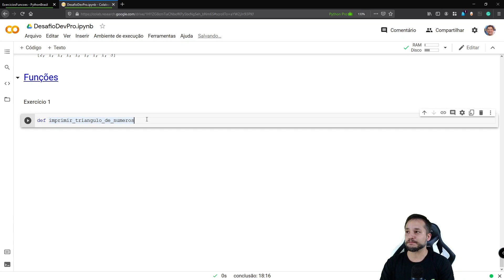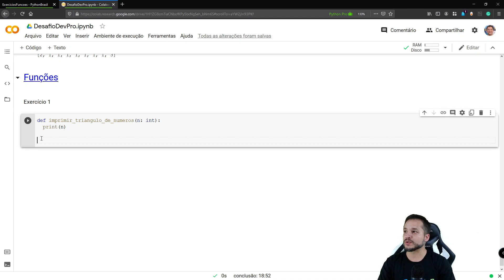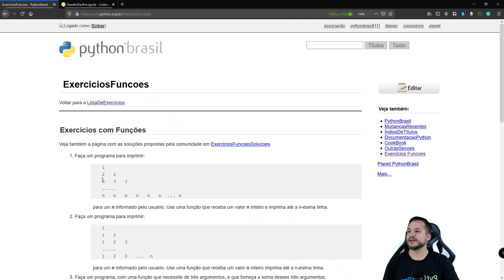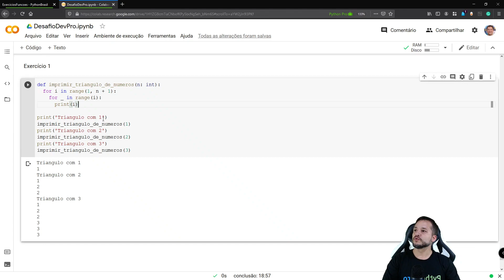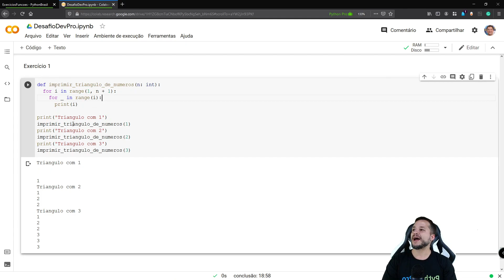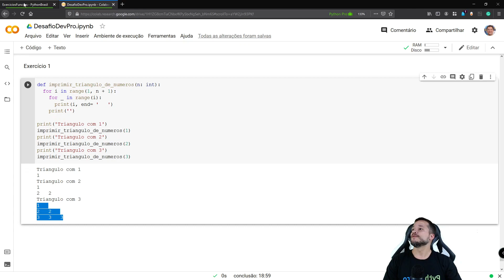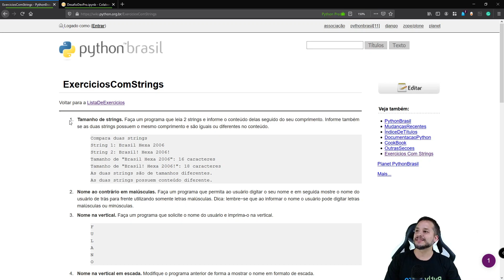Desafio DevPro – Como criar funções em Python? – Aula 08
Nesse desafio você vai aprender a criar uma função em Python. Também vai aprender mais detalhes sobre como funciona a função print para poder resolver o desafio.